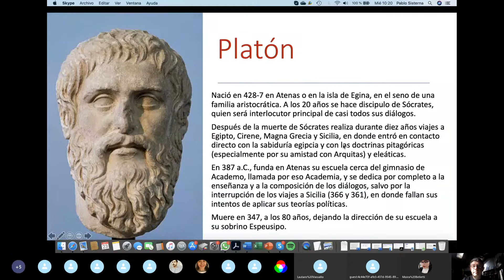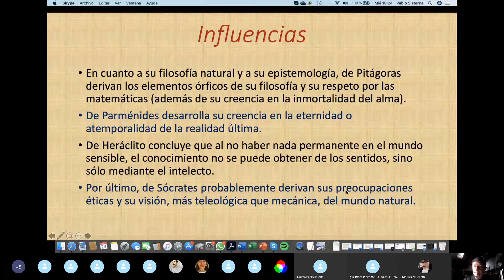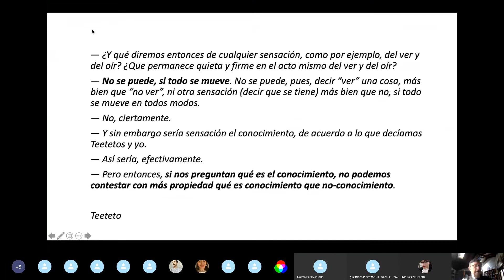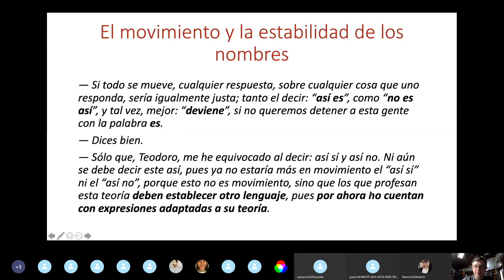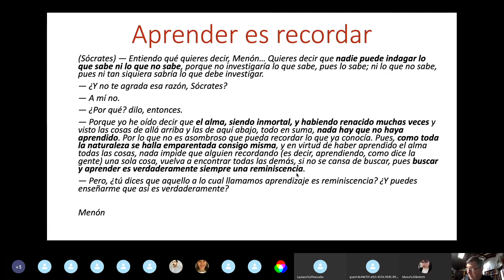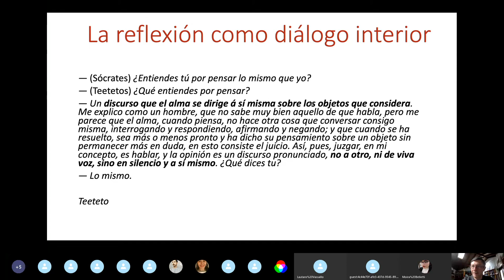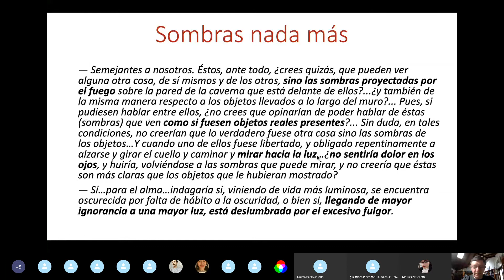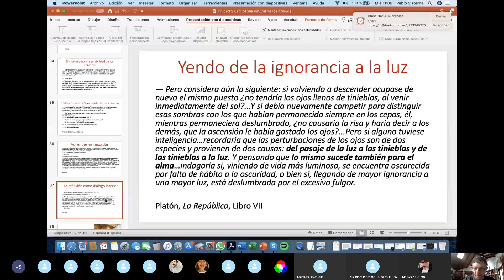Curso Historia de la Ciencia - Pablo Sisterna - Clase 7 - Video 1/2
Unidad III: Platón.